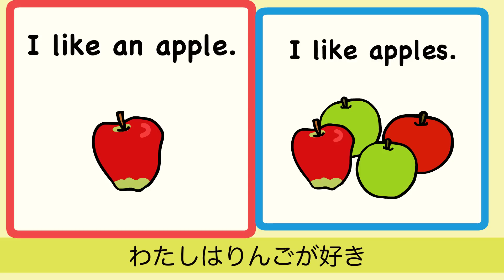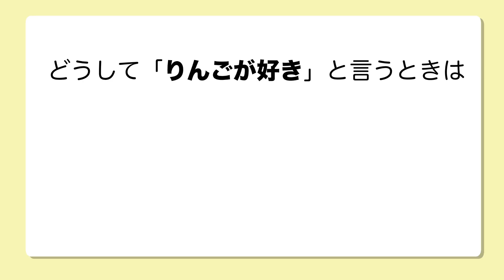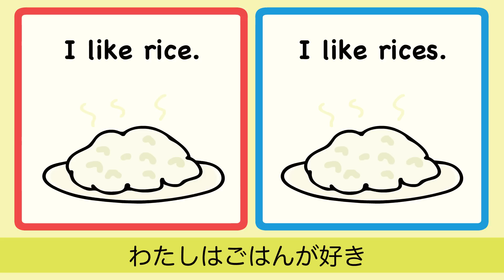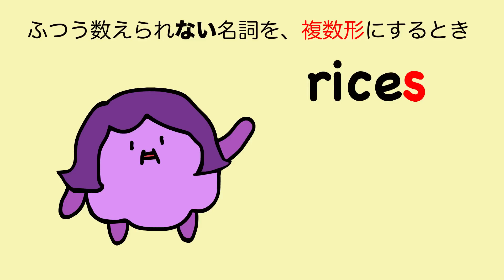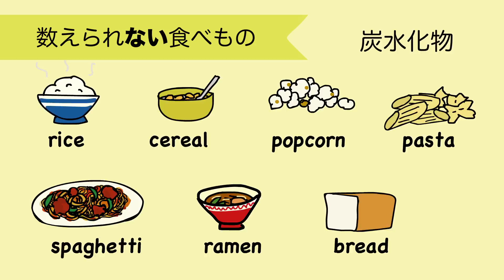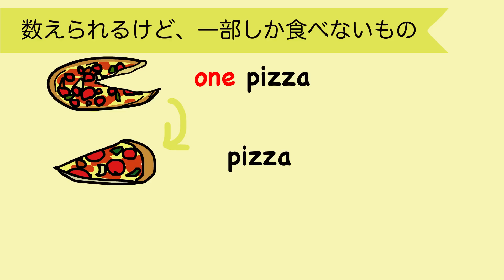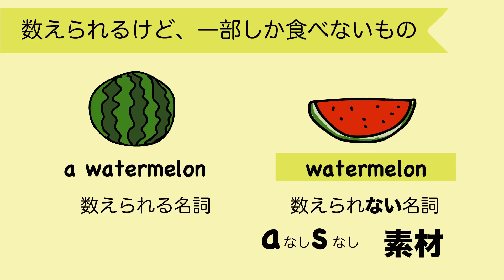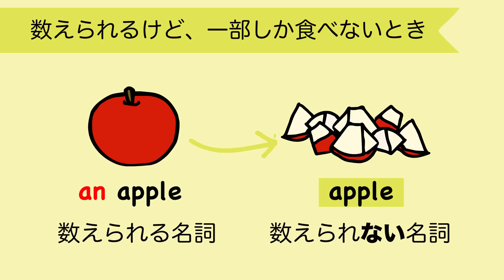英語の数えられる/数えられない名詞がよくわかる！可算名詞と不可算名詞 単数形と複数形の違い 名詞と数① 食べ物の数え方 英文法 I like 〜で複数形なのはなぜ？[#199]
学校で習わない、可算名詞と不可算名詞の違い、単数形と複数形の違い、I like の後に複数形を使う理由など。

特に、I like ~ の文章を習う・教える、小学校中学校の子供＆先生に、ぜひぜひ見てもらいたいです！（拡散希望）よろしくお願いいたします。

『英語の冠詞: a と the をマスターしよう!』

📕赤の『あいうえおフォニックス⓵ 英語の母音をひらがな5つで完全攻略!』

📗緑の『あいうえおフォニックス⓶ 子音編 日本人が苦手な発音を徹底攻略!』

みんなの応援のおかげです！ありがとう！！！！

m(_ _)m